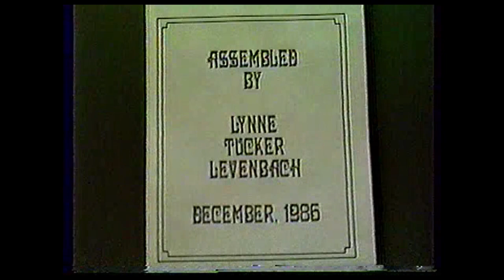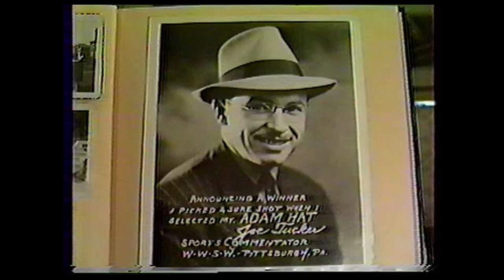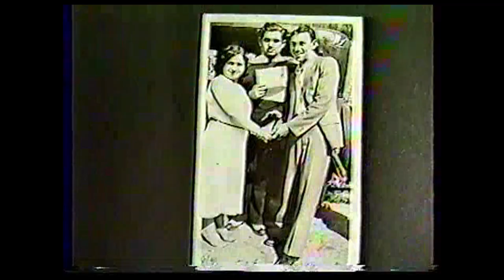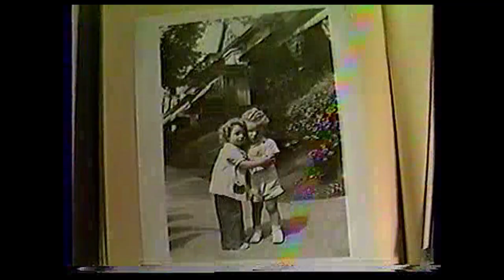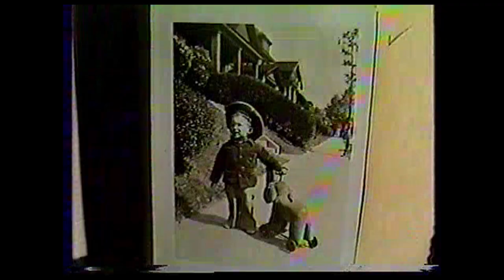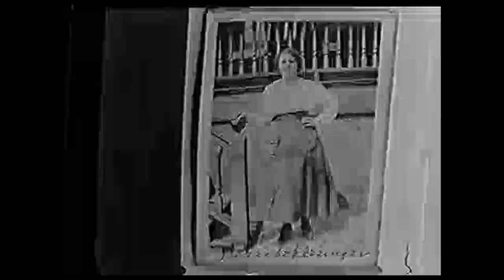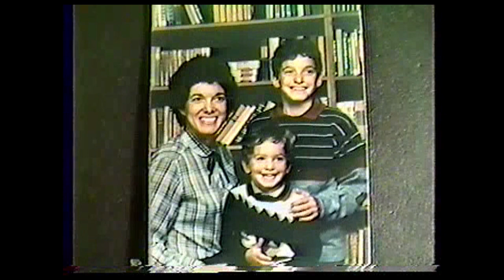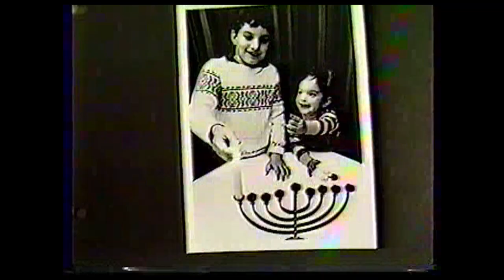Joseph and Fran Tucker Family Movies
As Amy and I were packing up our house for a local move, I found an old VHS cassette entitled "Photos and Movies of Joe & Fran Tucker & Family." mixed in with some of Bob Tucker's memorobilia.  Amazingly, most (78 of the original 81 minutes) of the video was salvageable from deteriorating VHS to digital format.

The video montage was created by Lynne Tucker Levenbach in December 1986. Great work, Lynne - you were ahead of your time creating photo and video montages back in the day.  Hope you enjoy!

Pete